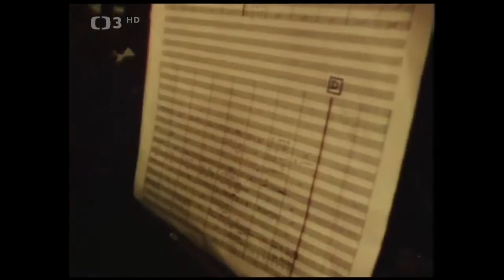Michal David - Největší z nálezů a ztrát (1986)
Michal David, František Janeček / Boris Janíček
TKM - Hitšaráda